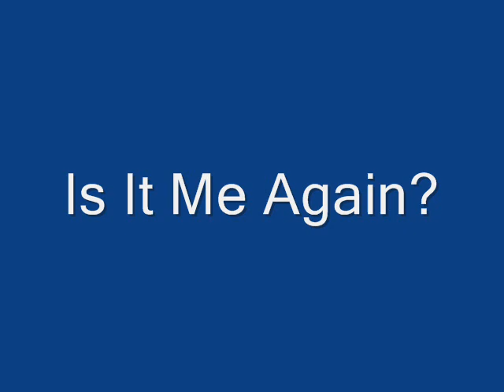Mr Quimby's Beard - Is It Me Again?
4-Track recording from 1992

Ray - Vocals, Guitar
Matty - Guitar
Kidd - Bass
Hardy - Keyboard